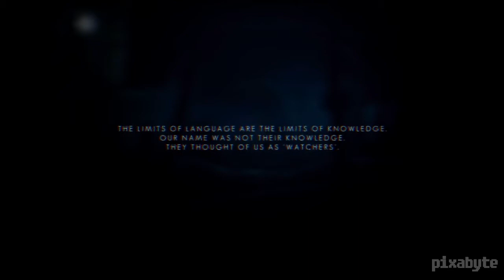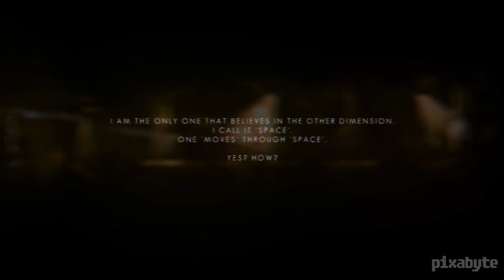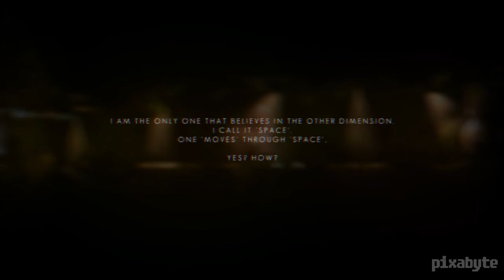The Swapper - Just Released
Tony Mo takes a look at The Swapper, an atmospheric puzzle platformer created entirely out of clay and real life objects.